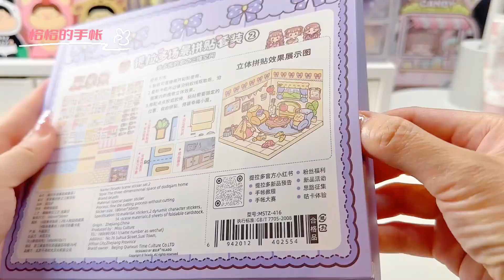🎀恰恰の手帳 提拉多 多多醬 立體安靜書 貼紙日記 拼貼排版 沉浸式 白噪音 聲控手帳教學 ASMR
🎀Cha-Cha’s Sticker Diary Tirado Dodo Sauce Stereo Quiet Book DIY Collages, Immersion and  ASMR Journal Stickers
Hello, I'm Chacha. This channel showcases ASMR collage, typography, white noises, immersive sounds and scrapbooking. Hope you like my content.  I
Update everyday at 17:30 China time. Thank you!